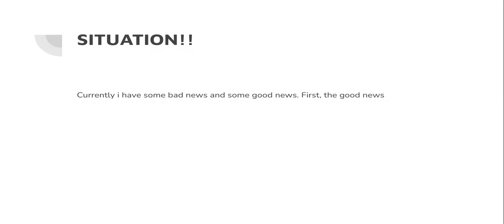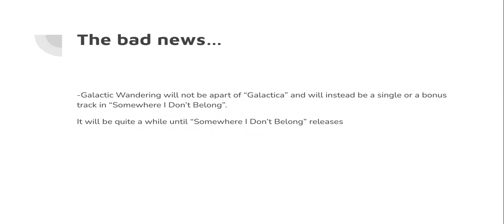ALBUM NEWS!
The playlist and video for the Galactica album coming soon...